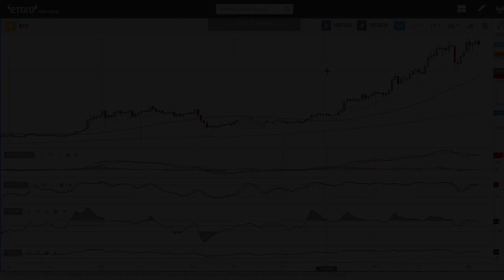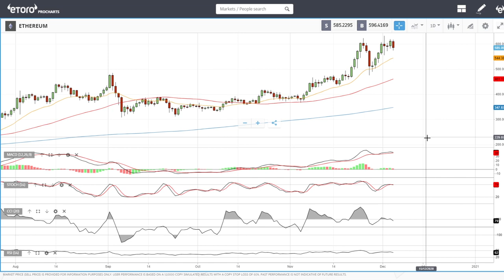Bitcoin and Ethereum daily forecast for December 07, 2020